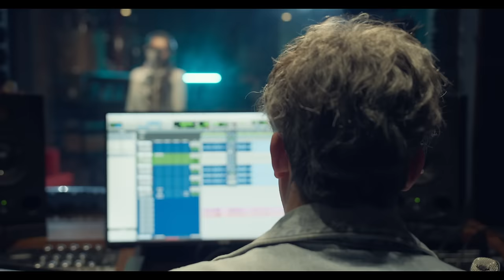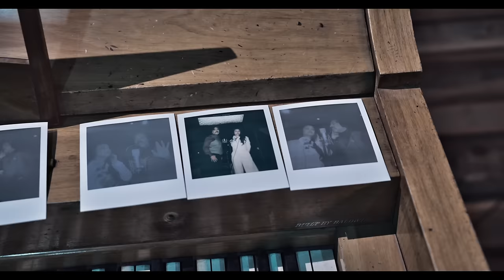Manuel García y Denise Rosenthal - ACUARIO🐠♒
ACUARIO, intérpretes Manuel García y Denise Rosenthal.

Estudio de grabación: La Salitera
Productor musical, arreglos, grabación y mezcla: Tomás Pérez
Letra: Manuel García
Mastering: Chalo González

Fotografía: Esteban Vargas Roa

Vídeo: Blume Producciones
Realización David Bravo
Cámara Camila López
Iluminación Emiliano Bravo
Asistente Julieta Bravo.

Amazon Music